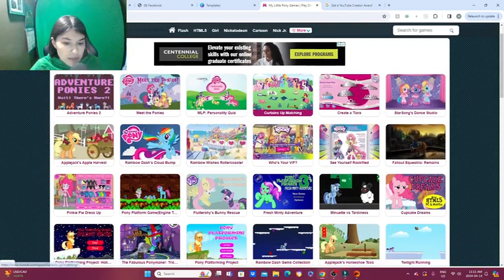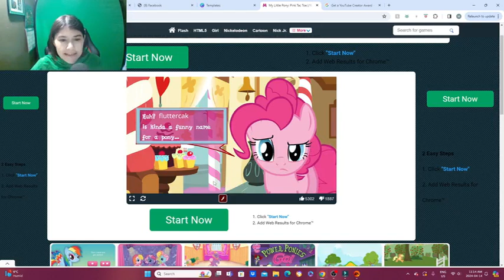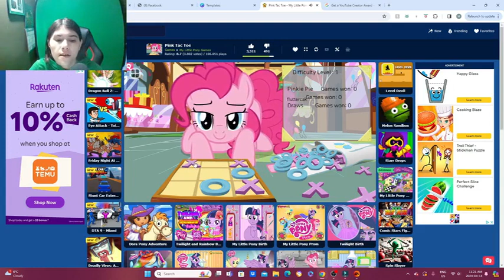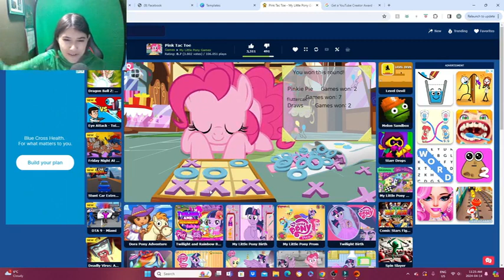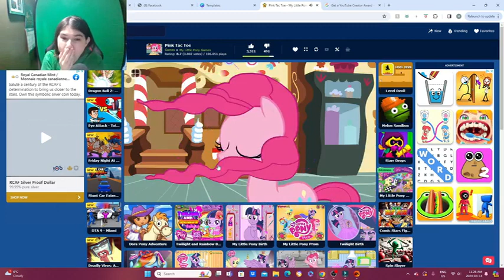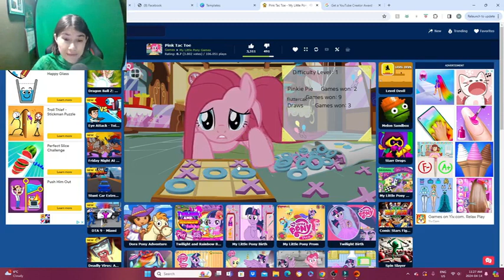Sunday: Mlp Games